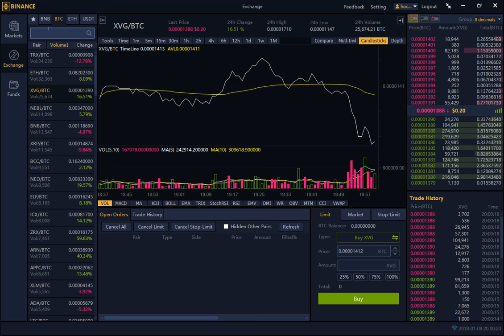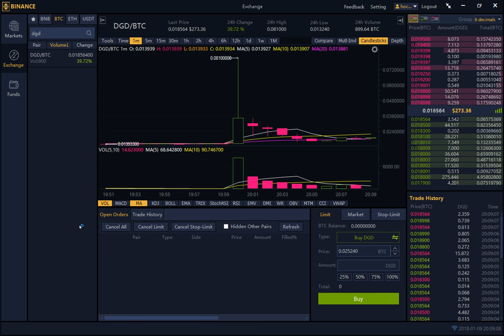Pump and Dump DGD 9/01/2018